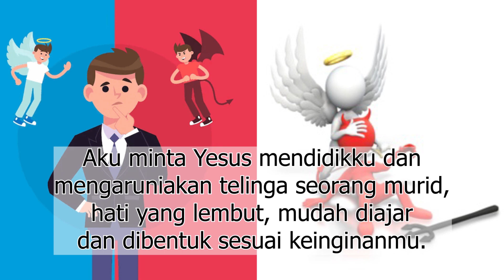Perjanjian Jaminan Pertobatan Cr